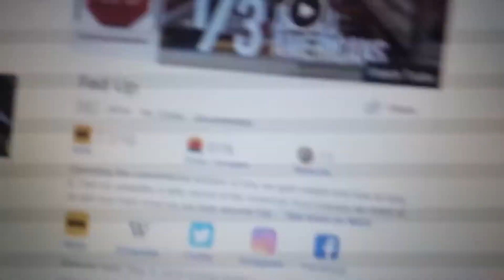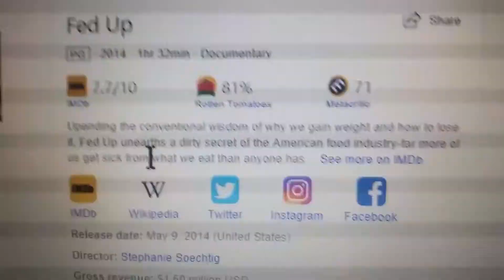Vlogger opens up for 20 minutes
POSTING BECAUSE I NEED TO ACTUALLY POST. IM TRYING TO POST DAILY im not too proud of  my upload today but im trying here :(